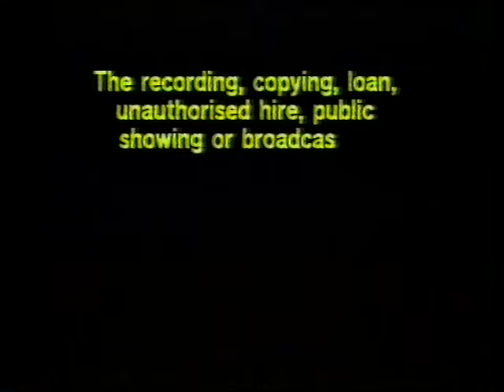Jimbo and the Jet-Set: Volume 1 UK VHS (1987)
Follow the world-wide adventures of
Jimbo, the lovable little junior jet with big
ideas, in twelve episodes from the popular
BBC television series.